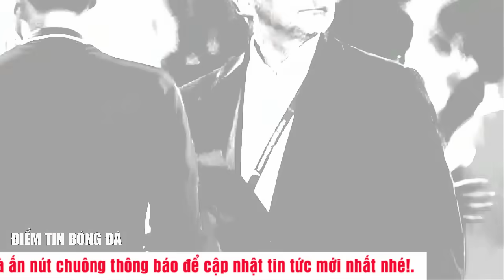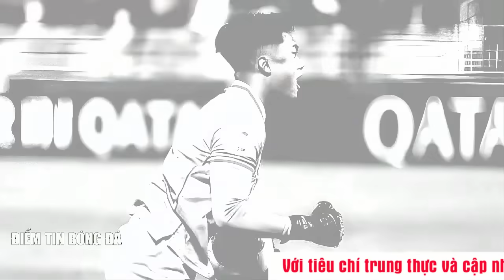🔥 DƯ ÂM SAU TRẬN THUA INDONESIA, HLV TROUSSIER KHIẾN ĐT VIỆT NAM LÂM VÀO CẢNH ĐÁNG LO NÀY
🔴 BÁO TÀU ĐƯA RA DỰ ĐOÁN 'LẠNH NGƯỜI' CHO HLV TROUSSIER